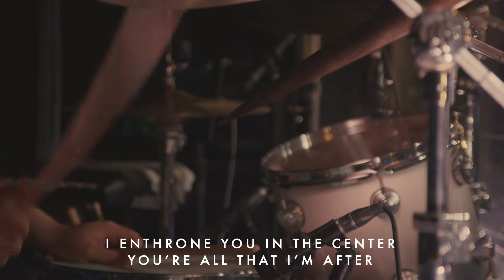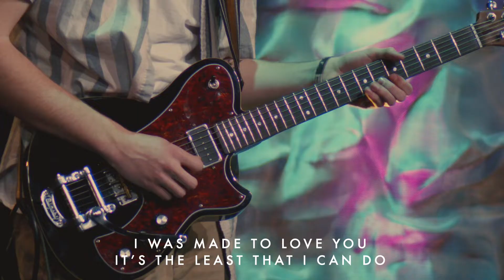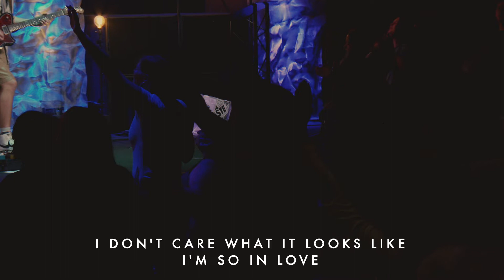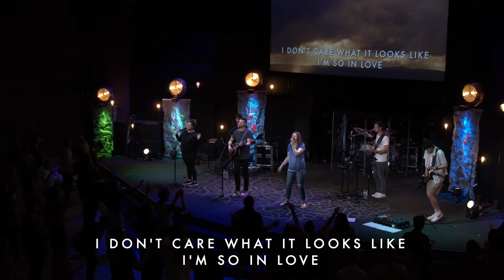All That I'm After — Melody Gardezy | Moment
Melody Gardezy leads  'All That I'm After' during a Sunday morning worship set at LIFECHURCH7 in Richland, WA.

Tune in for live stream services every Sunday at 11:00AM PST.